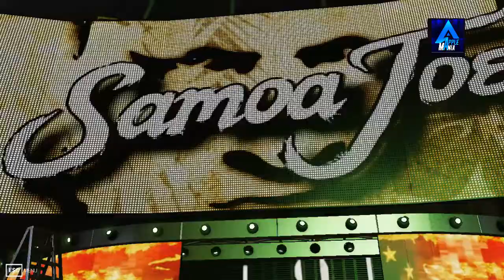WWE 2K19 - BIG Show Vs Samoa Joe : Match Highlights - 2K19 Gameplay Pc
Music Credits...!!